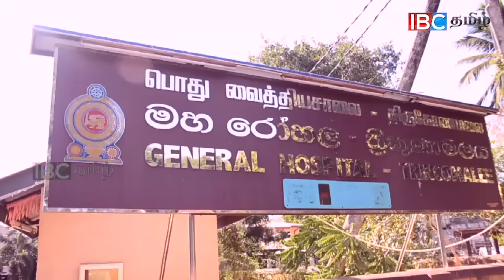பொலிசாரின் உத்தரவை மீறி சென்ற வாகனத்தின் மீது திருகோணமலையில் துப்பாக்கிச்சூடு